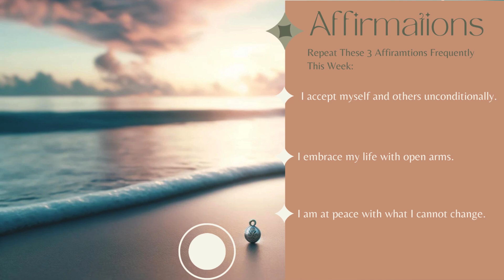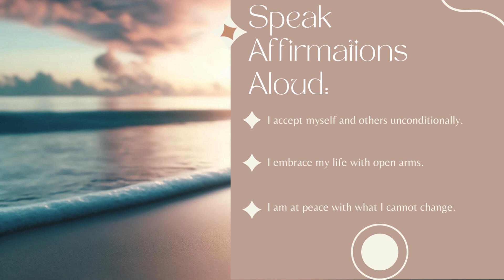Week 11 Acceptance with an Amulet: 2 minutes Wisdom Affirmations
Acceptance with Amulet" might explore how an amulet, representing a form of magical or emotional protection, aids characters in gaining acceptance within their community or within themselves. This could be set in a context where acceptance is tied to fulfilling certain cultural or magical criteria facilitated by the amulet.